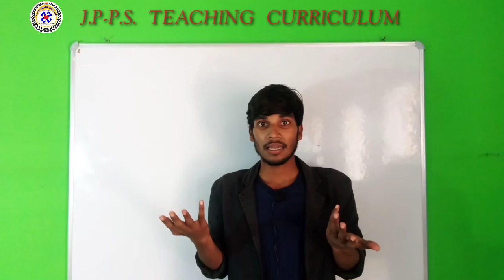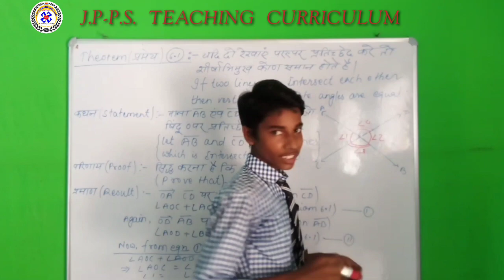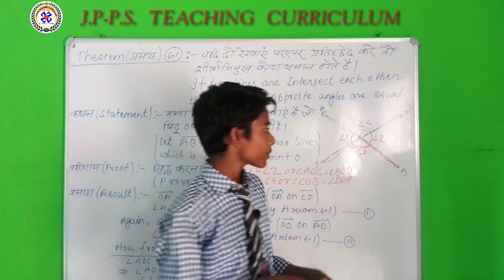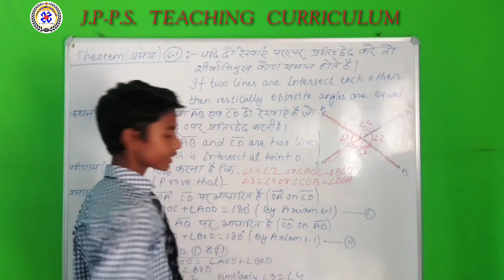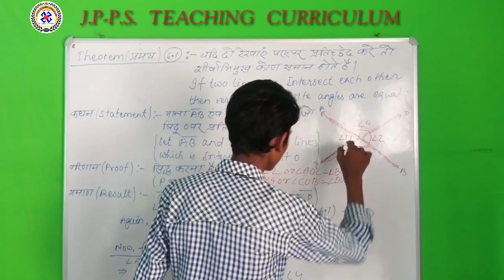Theorem 6.1 - Class 9th - Vertically opposite angles are equal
Mathematics Class By J.P-P.S Student